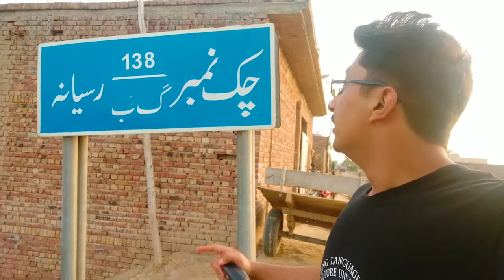Haunted School | Village Life Part 2 | Chak # 138 GB | Bravo Gee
Hi, guys, this is a village life vlog. in this video, I am presenting the other side of my village. if you like this video please share and like it and subscribe to my youtube channel